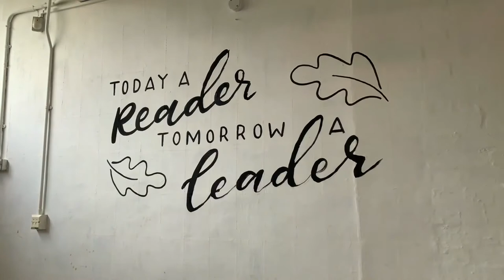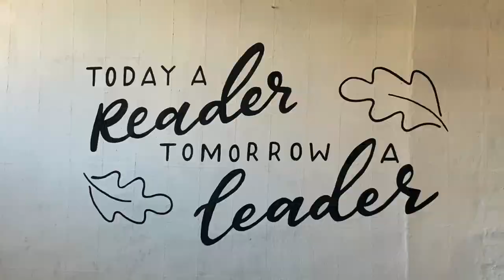Greenside Primary School: Library Mural - Part One (1080p)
Here’s part one of the mural for Greenside Primary School’s library. Specially commissioned design of the quote “Today a reader, tomorrow a leader” by Margaret Fuller. Designed, hand lettered and painted by Laura Edralin.

Look out for the part two and the finished design!

Follow on Instagram @lauraletterslife